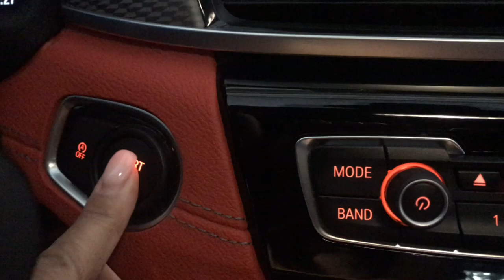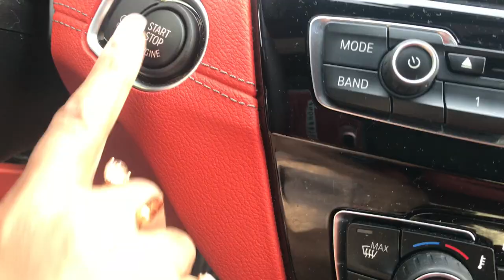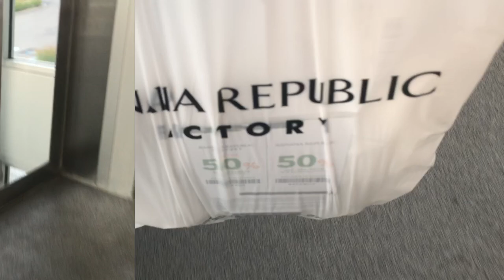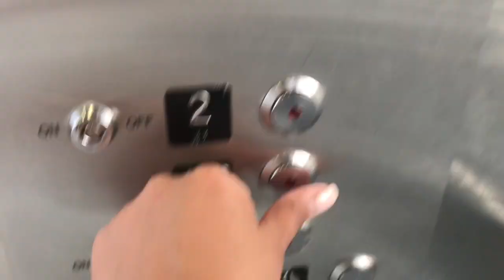Finding the Perfect White Jeans * Come Shop With Me *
White Jeans vs My Kangaroo Pouch and Self Tanner / VEDA / The Luxury Hybrid  // Be social:  IG - Snapchat - Twitter- Facebook at @TheLuxuryHybrid
Camera's: Canon G7X Mark II

Production & Editing done by The Luxury Hybrid with iMovie

CAT EYE SUNNIES

For a FREE YOUTUBE SUBSCRIPTION and more videos like this

haul

cheap sunglasses

Try on

Fitting room try on

Haul 2019

And I can track these links to see what content is brining you value, and what's not so it's very helpful. Sponsored content will ALWAYS be labeled as sponsored,  and I will always give you my honest opinion.